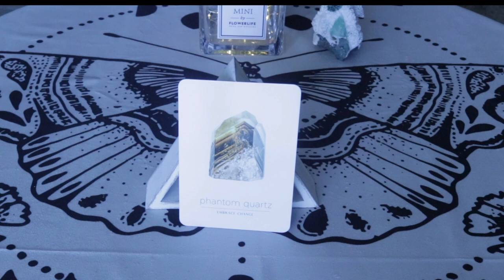Angel Daily Message October 16, 2020